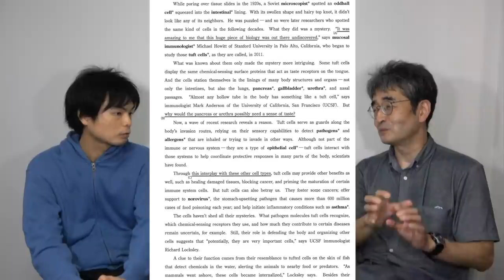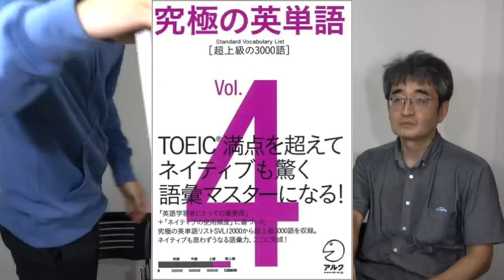TOEIC満点93回対難関大入試【解いてほしい問題募集】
TOEIC満点93回、TIMEを毎号読む英語の達人菊池先生に解いてほしい英語の入試問題を募集します。コメント欄にどしどし書いてください。

クラウドファンディング